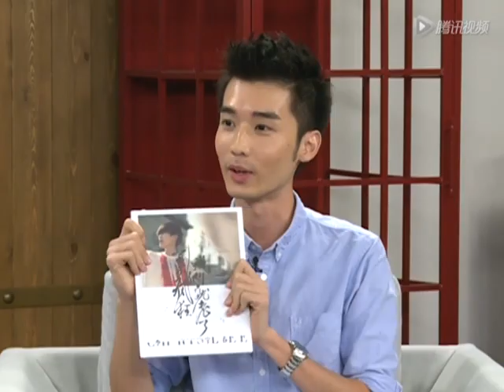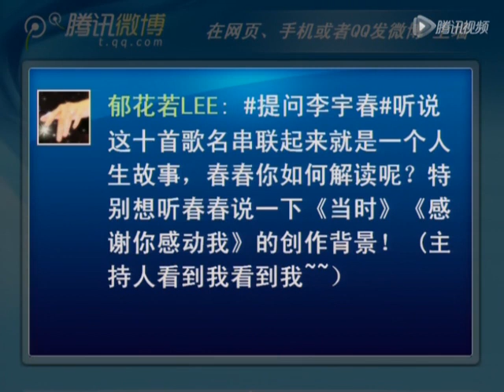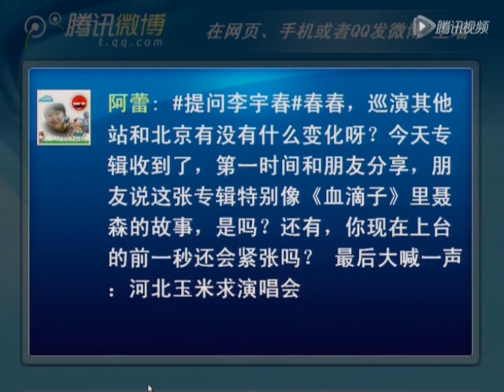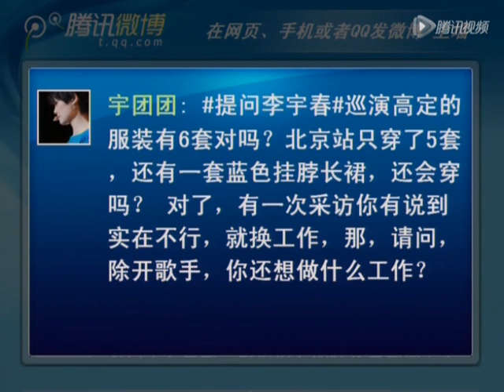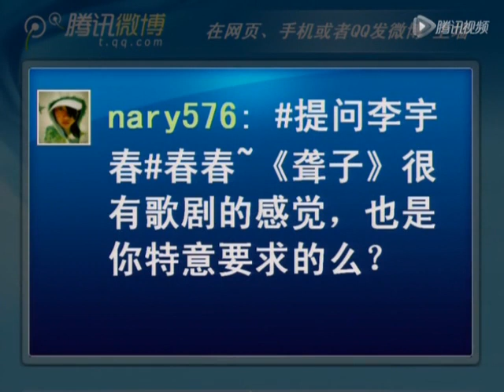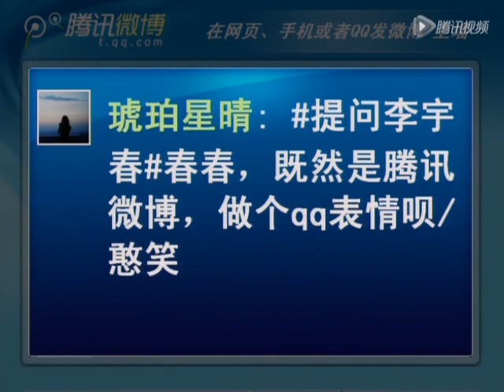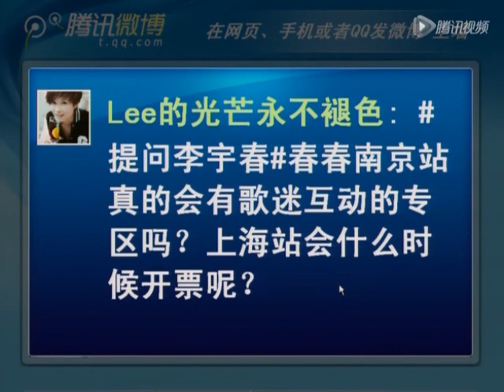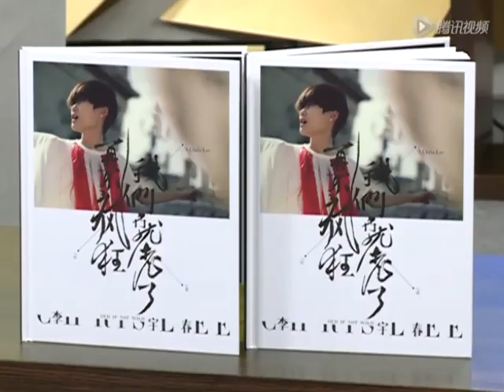2012.09.05 李宇春 Li Yuchun 做客腾讯《名人坊》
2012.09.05 李宇春 Li Yuchun 做客腾讯《名人坊》
来源：腾讯出品

出道7年，她习惯了被众人簇拥着做空中飞人；机场的歌迷人浪，每天必须的锦衣出行，随便走到哪里都被认出，一言不慎立刻被登上头版，好吃的好玩的只能请助理买回家里.

她的世界很大；但她的生活几乎为零。

"所谓艺人，首先得是一个'人'。"2012，李宇春要的疯狂，就是打破自己身为艺人的戒律。投身于生活，哪怕状况百出，哪怕充满无知. "大不了，可能我会'换个工作'"

因为，再不疯狂我们就老了。

今年的唱片，李宇春毫不犹豫地再度参与了大量创作。曲子的表现，已能与很多悦耳的旋律比肩，而歌词中也蕴含着只要参与过她的历史的歌迷们就能了解的深度。疯狂与成长，是这张新作的核心价值；比起前一张专辑表达文艺青年的小情小爱，虽然新作也谈情，却多了一份对生活的体察。少了文艺青年的遐思，却多了岁月。这才是值得细细品尝之处。

李宇春，热烈声色，2012 年度创作大碟《再不疯狂我们就老了》，林夕/韩寒/李宇春破戒对话，10首赤诚曲目，疯狂人生。